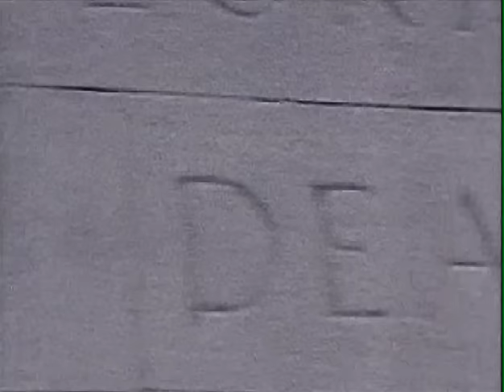Bolt Thrower - Cenotaph [Official Video]